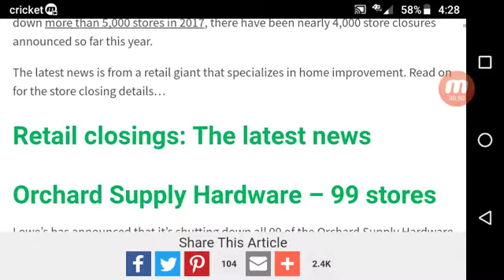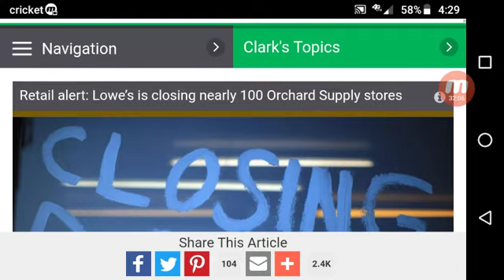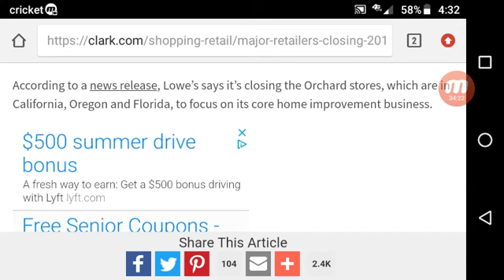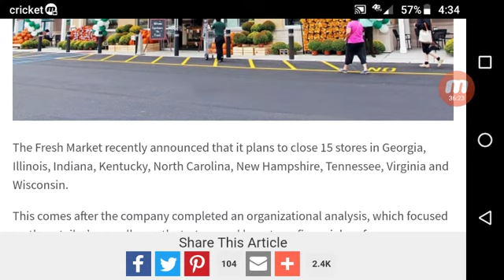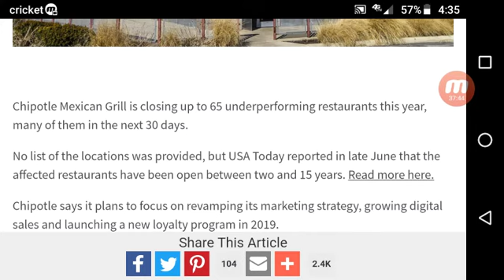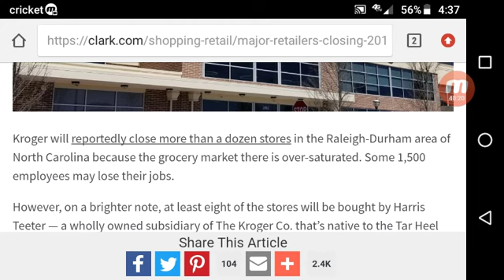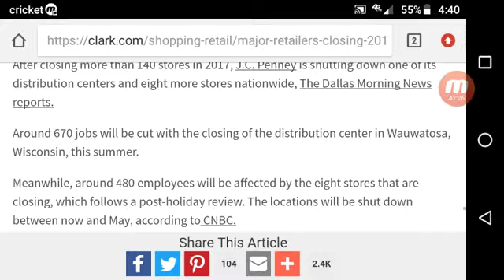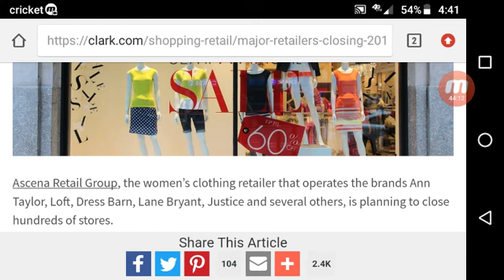The American corporation is going out of business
The American corporation is going out of business by the power of the Heavenly Father & his Son.